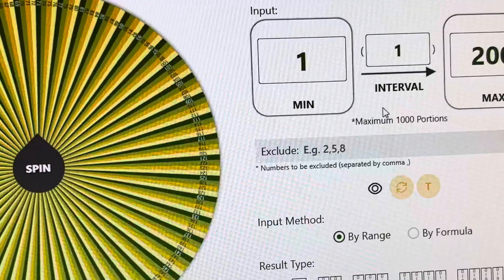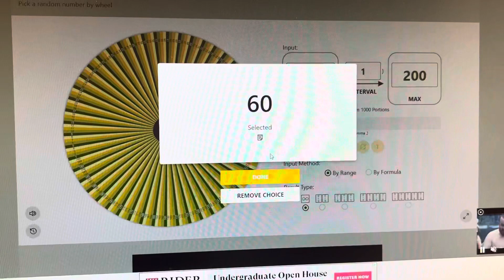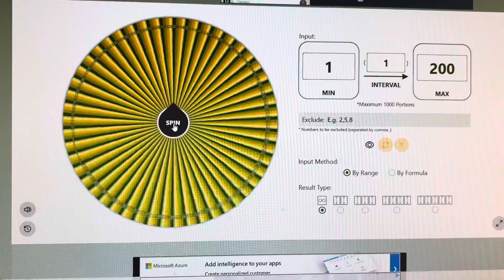October 24th. Winner of Seeds